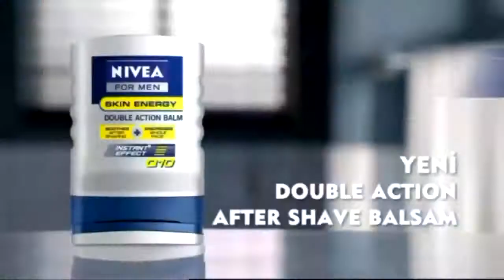A K Grime Hatay Dinamo iddaa RakipBul Halı Saha Ligi HD1